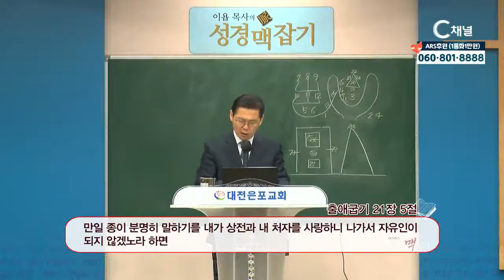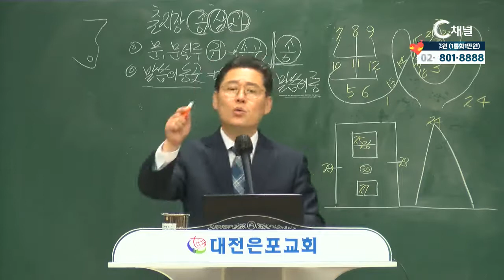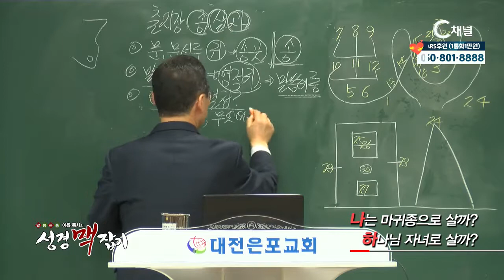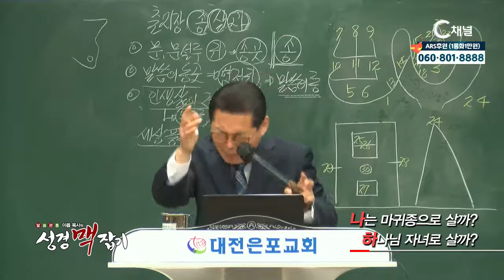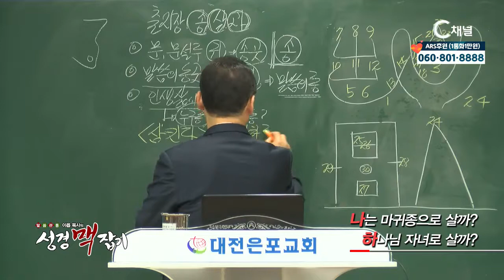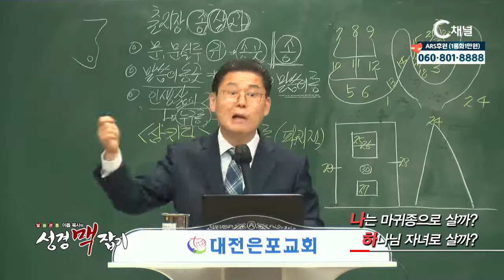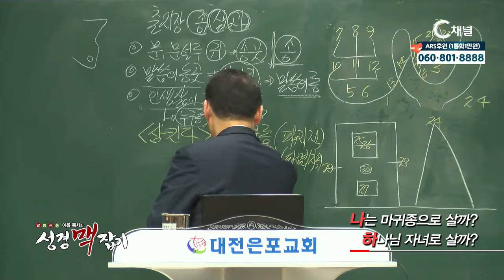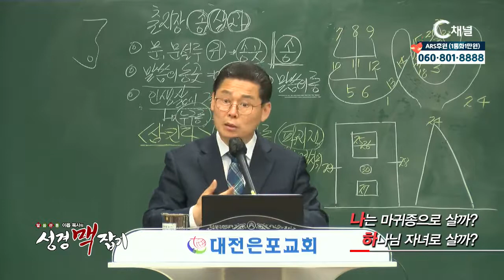말씀 관통 이욥 목사의 성경 맥잡기 223회